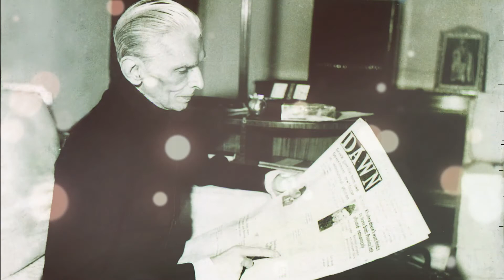Interesting Incidents of Quaid E Azam Muhammad Ali Jinnah In Urdu Hindi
Muhammad Ali Jinnah was a legal advisor, government official, and the author of Pakistan. Jinnah filled in as the head of the All-India Muslim League from 1913 until Pakistan's freedom on 14 August 1947, and afterward as Pakistan's first Governor-General until his passing. He is venerated in Pakistan as Quaid-I-Azam and Baba-I-Qaum.
Muhammad Ali Jinnah (Urdu: محمد علی جناح‬‎ ALA-LC: Muḥammad ʿAlī Jināḥ, conceived Mahomedali Jinnahbhai; 25 December 1876 – 11 September 1948) was a legal advisor, lawmaker, and the author of Pakistan.[2] Jinnah filled in as the head of the All-India Muslim League from 1913 until Pakistan's freedom on 14 August 1947, and afterward as Pakistan's first Governor-General until his demise. He is worshipped in Pakistan as Quaid-I-Azam (Urdu: قائد اعظم‬‎, "Incredible Leader") and Baba-I-Qaum (بابائے قوم‬, "Father of the Nation"). His birthday is viewed as a public occasion in Pakistan